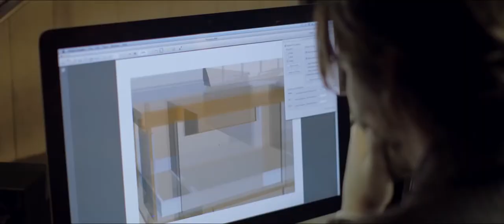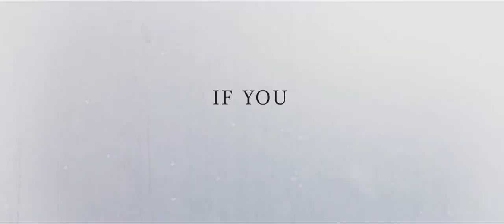Knock Knock Official Trailer (2015) - Keanu Reeves Movie HD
When a devoted husband and father is left home alone for the weekend, two stranded young women unexpectedly knock on his door for help. What starts out as a kind gesture results in a dangerous seduction and a deadly game of cat and mouse. A sexy new thriller from director Eli Roth and written for the screen by Eli Roth & Nicolás López & Guillermo Amoedo and story by Anthony Overman and Michael Ronald, KNOCK KNOCK stars Keanu Reeves as the family man who falls into temptation and Lorenza Izzo and Ana de Armas as the seductresses who wreak havoc upon his life, turning a married man's dark fantasy into his worst nightmare. KNOCK KNOCK will be released by Lionsgate Premiere in theaters and On Demand on October 9th.